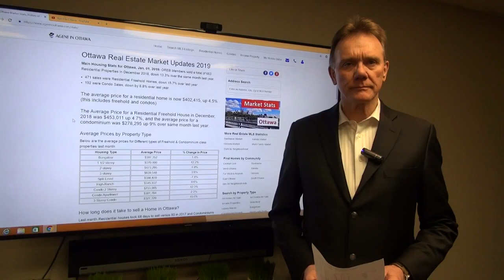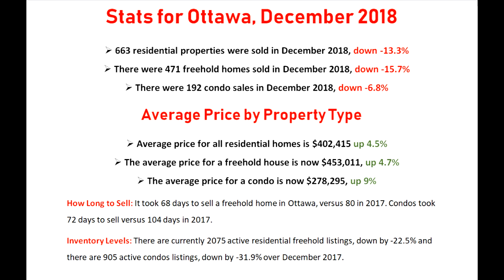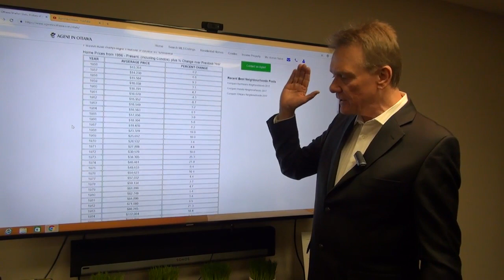Ottawa Market Statistics Dec 2018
The average price for a residential home in Ottawa is now $402,415, up 4.5%.

The Average Price for a Residential Freehold House in December, 2018 was $453,011 up 4.7%, and the average price for a condominium was $278,295 up 9% over same month last year.